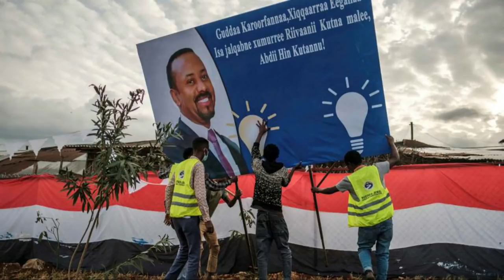Mestyat Betna | ስርሒት ኣሉላ'ዶ ምርጫ ኢትዮጵያ እዩ ዕዉት ነይሩ? ኣመሪካዊ ተዓዛቢ ምርጫ ኣብ ሆቴል ሞይቱ ተረኺቡ